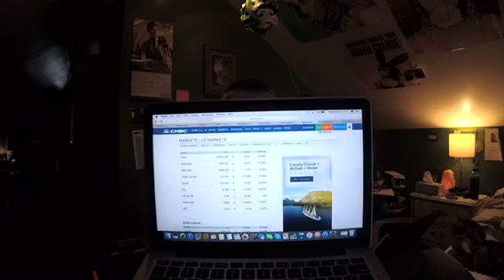The Riley King Newscast